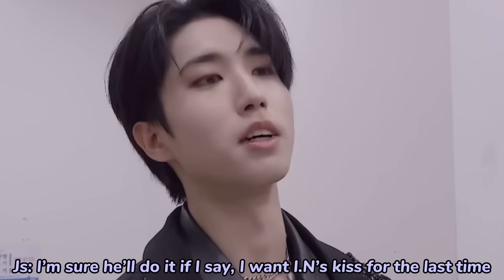Han Jisung babygirling his way through life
Lvl of babygirl: Han Jisung